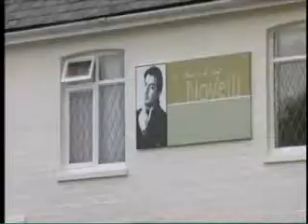Working Lunch edit